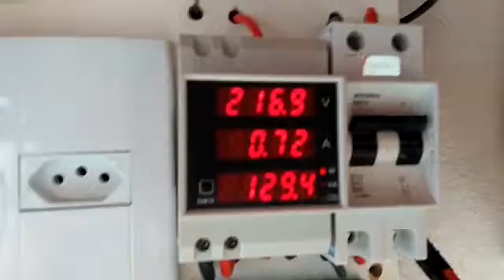Energia Solar Sistema On Grid produzindo 05FEV2017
Um sistema On Grid  em fase de teste com 2 placas de 150w ligadas em serie produzindo cerca de 0,70 amperes em dia de sol às 09h30
O sistema de energia solar on-grid, ou sistema fotovoltaico conectado à rede, é o sistema que permanece conectado à rede de distribuição, assim, em momentos em que não há produção de energia, é possível utilizá-la da distribuidora e, em casos de excesso de produção, recebem-se créditos de energia.

O sistema fotovoltaico on-grid é formado por equipamentos com a função de converter a energia solar em eletricidade e, por serem ligados à rede, também podem inseri-la diretamente na rede elétrica, transferindo o excesso de energia gerada para a distribuidora e economizando até 95% da conta de luz.